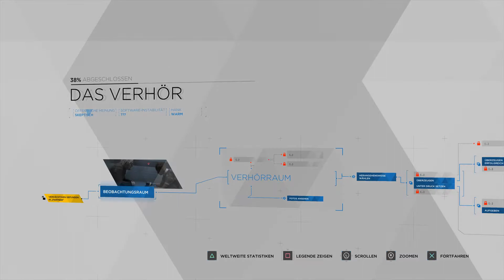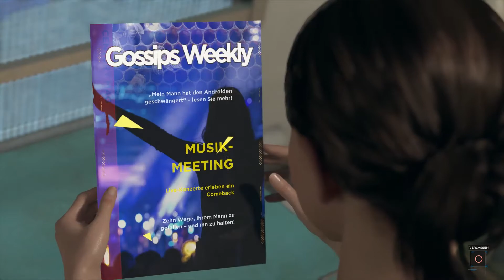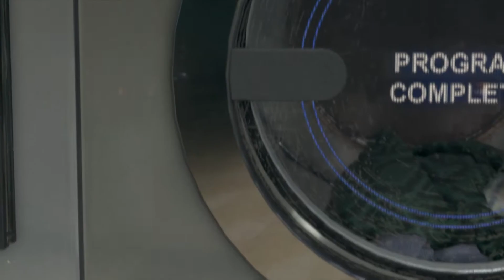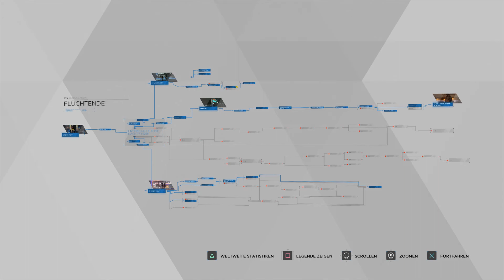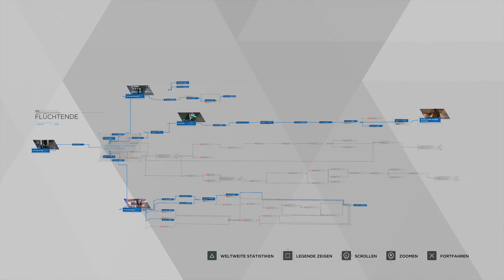Detroit Become Human #07 - Flüchtende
Detroit Become Human Gameplay German Detroit Become Human Deutsch Gameplay Let's Play by Immer am Limit
Detroit Become Human

Und immer dran denken...
Immer schön lecker bleiben ^^

Detroit Become Human Deutsch - Let's Play Detroit Become Human Deutsch - German/Deutsch Walkthrough Gameplay Let's Play - Detroit Become Human Deutsch Gameplay with Commentary (German/Deutsch)
✘ Mein gesamtesEquipment:
► *Meine Webcam
► *Mein Livestream-Mikro:
► *Elgato Capture Cart
► *Elgato Stream Deck
► *Go Pro
► *Mischpult inkl. Phantomspeisung
► *beste Gaming Headset 1
► *Gaming Maus

✘ PC Hardware
► * 3 Monitore

Jedes Produkt verwende ich selber und kann es daher auch bedenkenlos weiterempfehlen...
Wann, Wo und wie Du eines dieser Produkte kaufst, bleibt natürlich Dir überlassen.